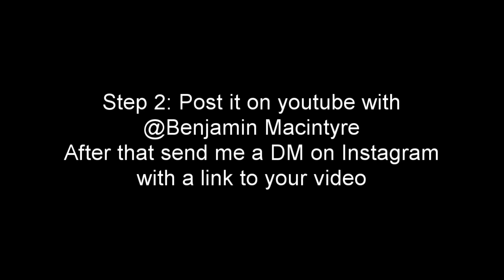FREE KAMZA T SHIRT GIVEAWAY